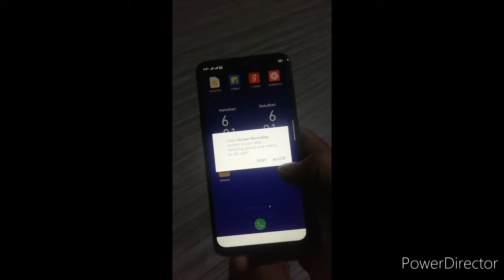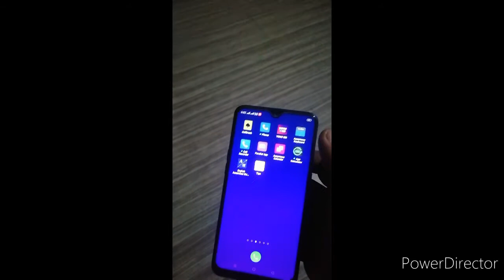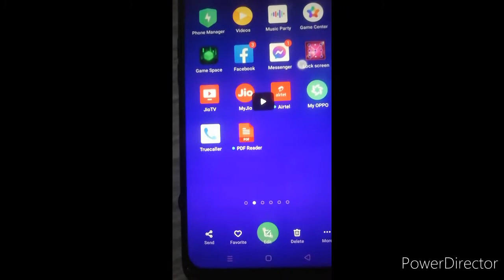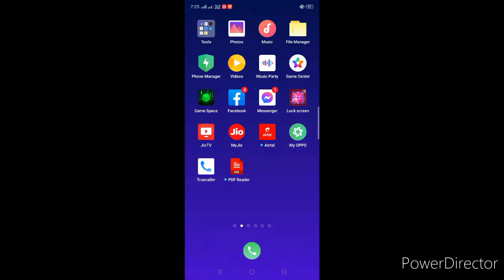Oppo screen recording keise korte hain how to screen recording oppo mobile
Oppo mobile main screen recording keise korte hain how to screen recording oppo mobile oppo A11k screen recording oppo a11k screen recordong